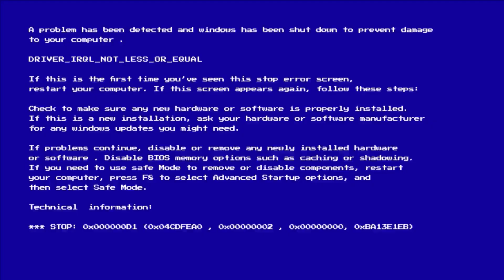PUBG VS MINECRAFT - BEST FUNNY MOMENTS